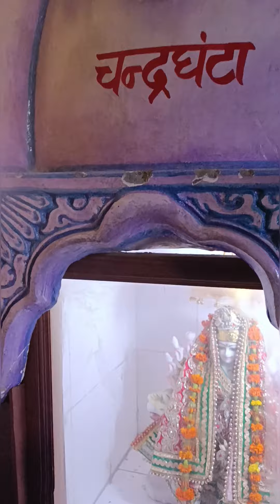My first vlogg Maa Vaishno Dham mandir Sapnawat Hapur 🙏🙏🙏